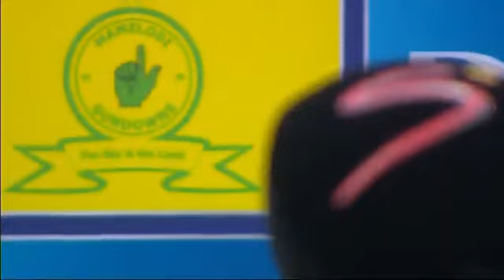DStv Premiership | Sundowns v Chippa | Highlights